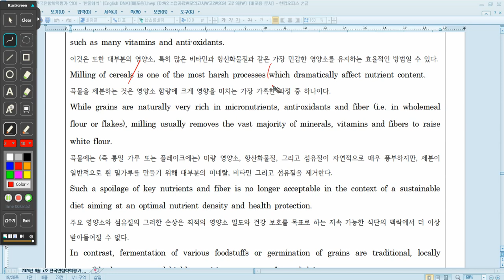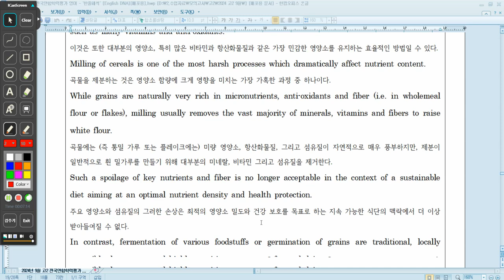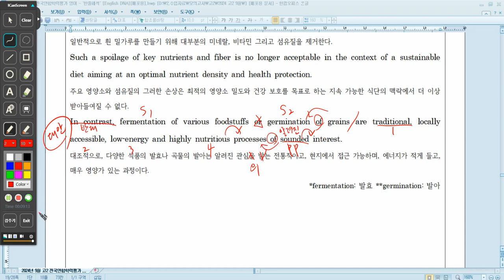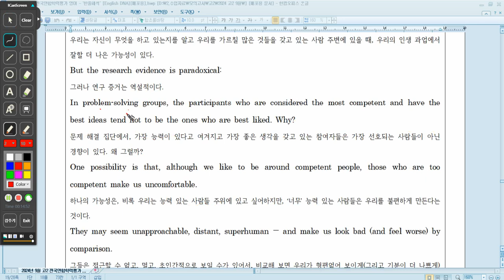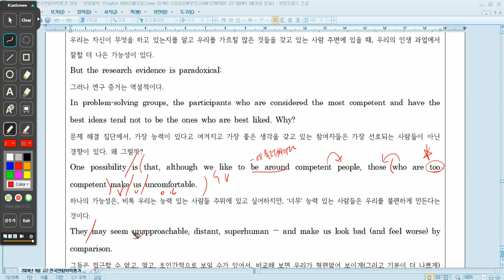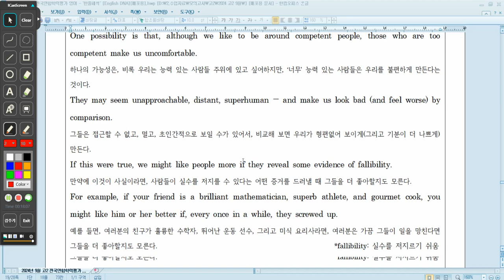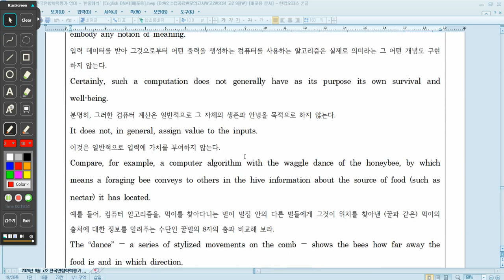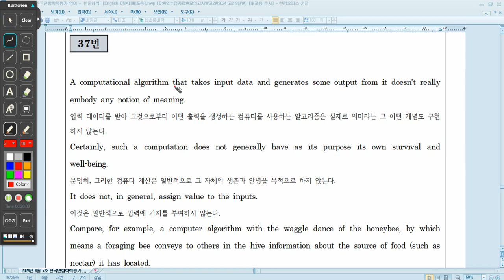고2 24년 9월 35,36